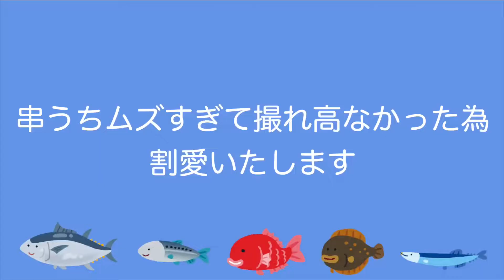【第一話】さよなら、うなピー【鰻の蒲焼き】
ぼくはうなぎのうなピーだっピ！激せま水産での新しい毎日がはじまったっピ！ここに来て三日目、今日はどんな楽しいことがまってるっピかね〜、楽しみだっピ！

▼使用音源・効果音▼
【効果音ラボ】

▼参考になるし面白いおすすめチャンネル▼